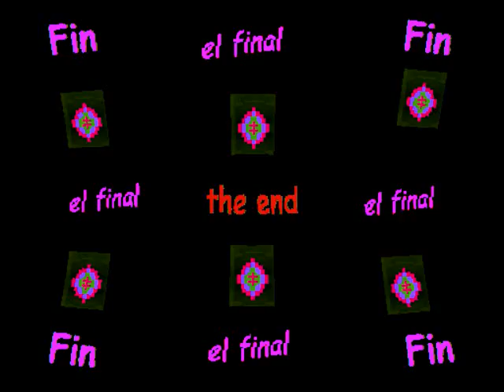purple panacea and baby blue ( Saint James Infirmary by Dave Van Ronk live in Sebastopol, CA '97)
purple panacea and baby blue— riffs on photos taken by my sister (and fine artist) Andrea Way. The soundtrack is Saint James Infirmary by folk/blues legend Dave Van Ronk. It was recorded at a gig Dave did at the Sebastopol, CA Community Center on 6/29/97, a few years before his passing on 2/10/02.

It is my hope that I will be able to share this wonderful performance in this video without complaint.  If whoever owns the rights to Dave's music complains, I will take the video down. Since I am using this music for non-commercial purposes to educate those not familiar with this wonderful musician and to share it with those who have not heard this performance, I would hope it is considered "fair use" under Section 107 of the Copyright Act of 1976. Click on the "X" to close the ad, if any.